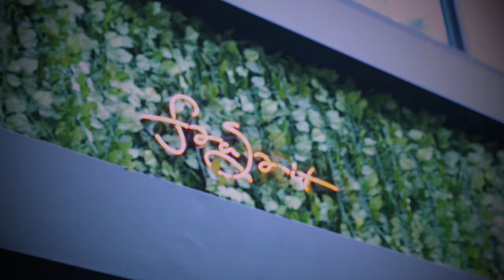[Bar Event] Barstreet 경리단&해방촌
8oz Magazine X 2017 Barstreet

경리단길 과 해방촌 의 8개 Bar가 함께 하는 '2017 Bar Street'이 10/23~10/28까지 열렸습니다.
8oz Magazine에서 경리단길 해방촌 의 핫한 바텐더 8명의 메이킹 영상을 공개합니다.
참여한 8개 바는 Fragrit 1st(해방촌), Fragrit 2nd(경리단길), 해방촌 Twelve, 경리단 Twelve, 모어댄위스키, 성광대도, 오리올, 칸티네로 입니다. 지금 영상에서 확인해주세요:)